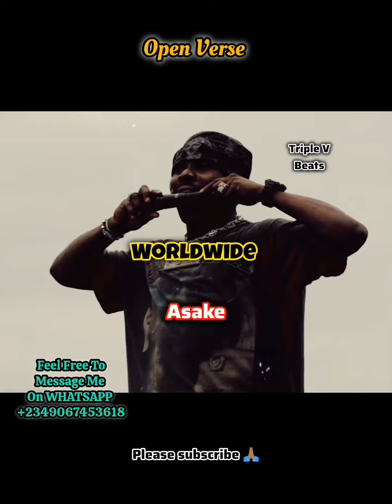Asake - Worldwide | Open Verse | Freebeat Instrumental Beat + Hook Afrobeat Amapiano (by Triple V)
Also Follow My Backup Page ‎‎‎‎‎‪@Godofsoundz1

Get More Beats On Audiomack 👇🏽👇🏽👇🏽